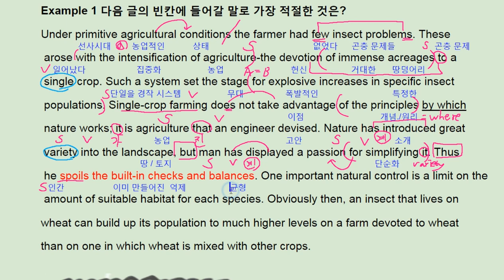수능 길잡이 영어독해 유형편 5강 Example 1 - 번개콩 monoculture insect problem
고등부: 창원 신월고, 토월고, 사파고,  대암고, 남고, 경상고, 경일고, 중앙여고,
 중등부: 대방중, 사파중, 남산중, 토월중, 상남중
초등부: 남양초, 남산초